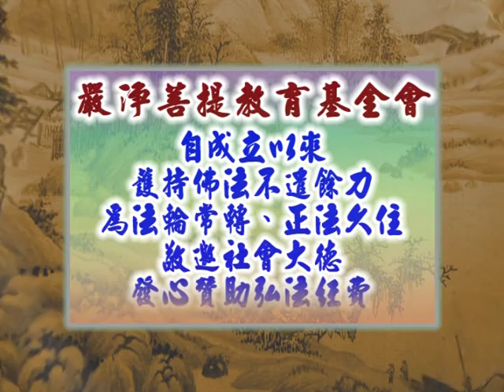深入經藏 般若系列一 般若波羅蜜多心經 印可法師 主講 光碟2-14 財團法人嚴淨菩提教育基金會 製作發行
護持銀行帳戶:
銀行代號: 006
戶名: 財團法人嚴淨菩提教育基金會
帳號: 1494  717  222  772

地址︰基隆市七堵區南興路148號

300新竹市北區北大路346號13F之1